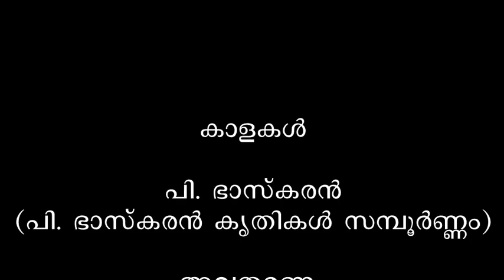The poem Tholathu Khanam thoongum - kalakal - P Bhaskaran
The famous malayalam poem - kaalakal - writen by malayalam great poet and lyricist p.bhaskaran